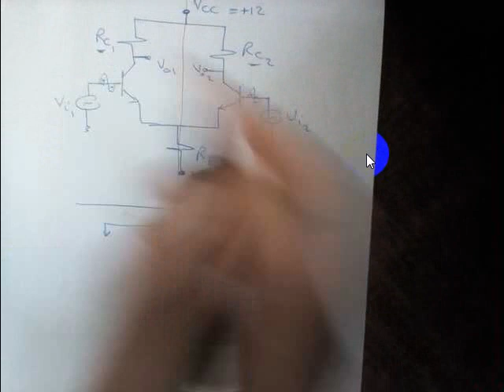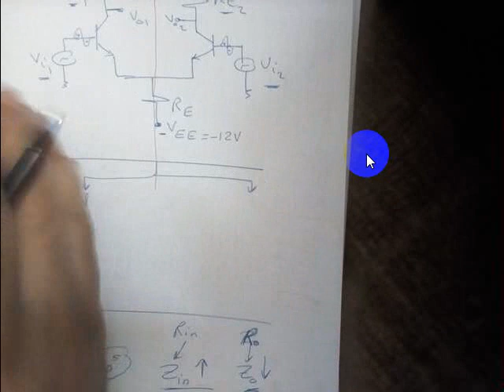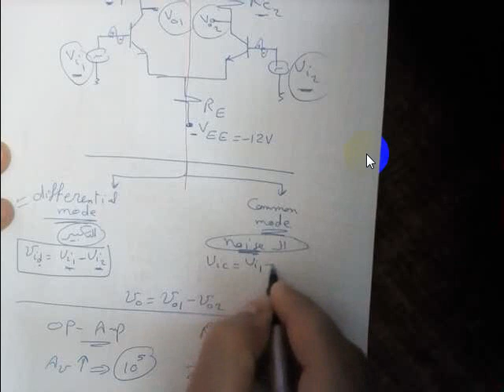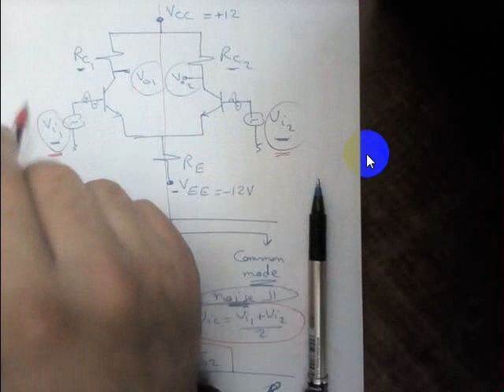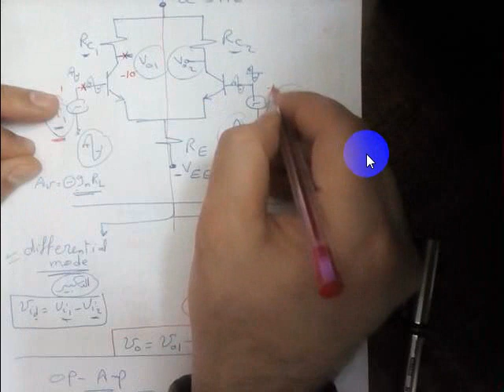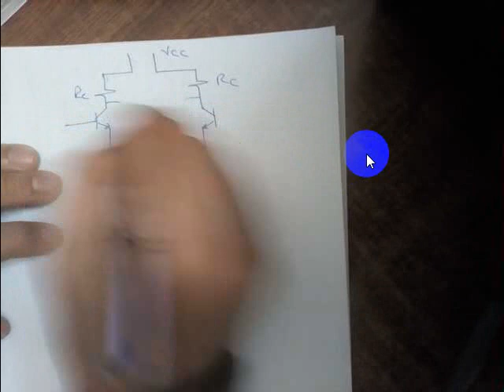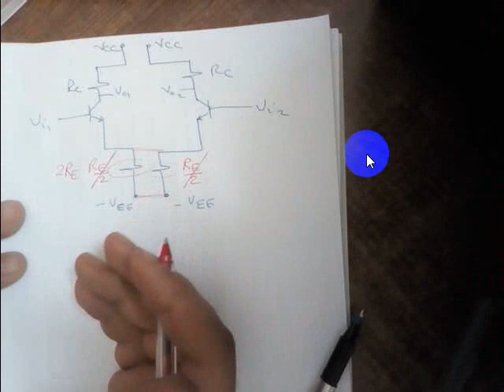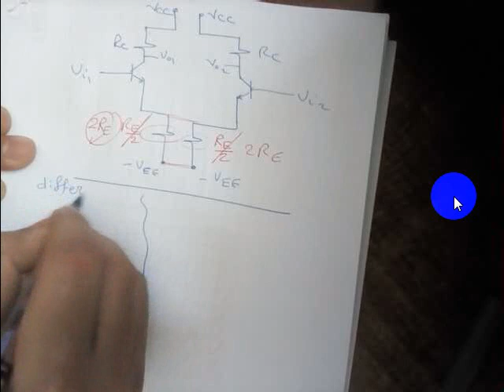Differential Amp (part 2)